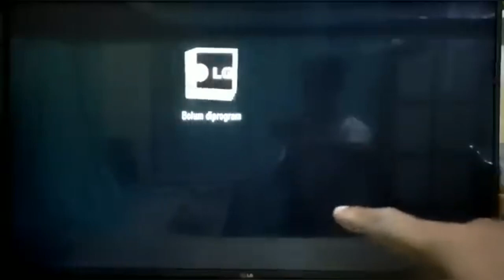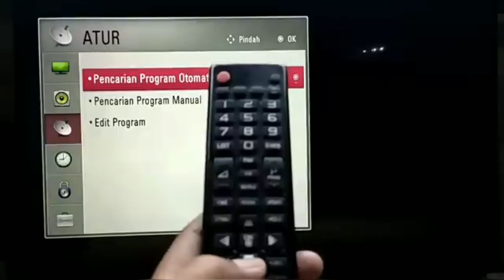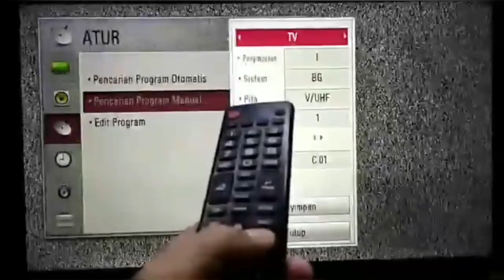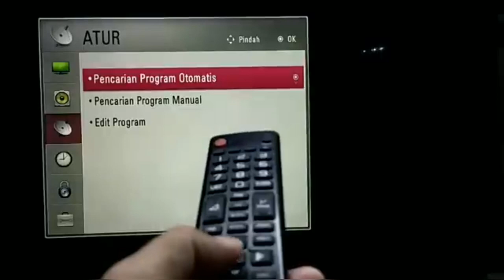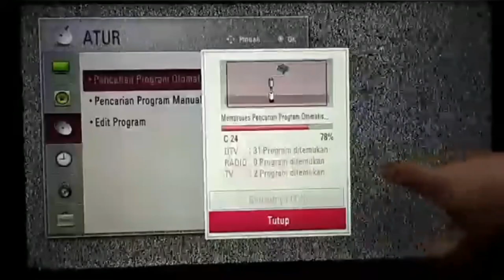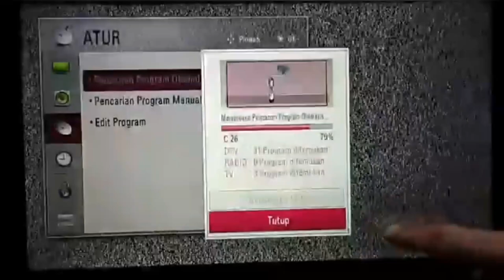cara menangkap siaran digital,, tanpa set top box